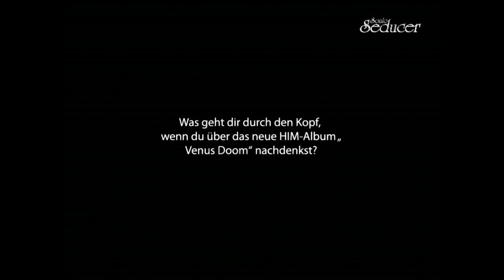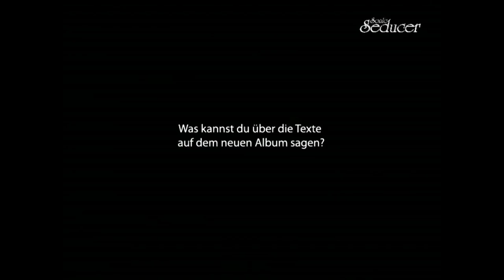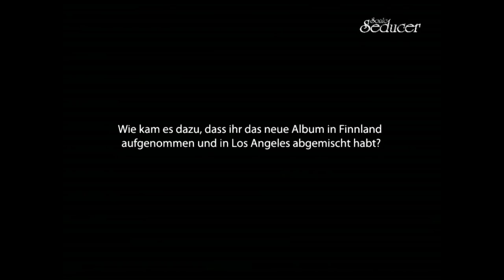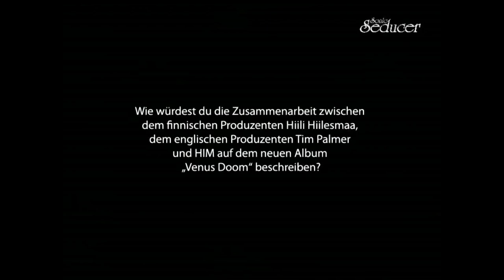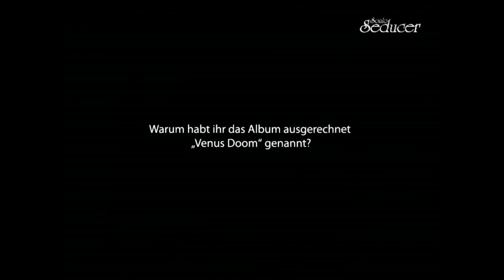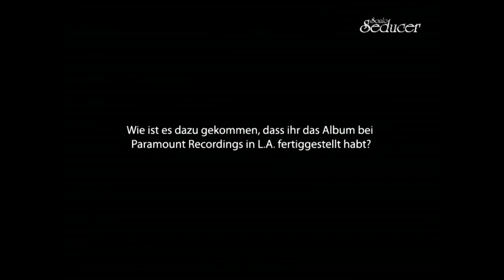HIM / Ville Valo / VV: Interview 2007 (Teil 2) / Sonic Seducer Classics (English/dt. Untertitel)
We ship worldwide - get the new Sonic Seducer issue with Ville Valo cover story + XXL Poster + song on CD + exclusive photos
Hier geht es zu unseren Ausgaben aus 2022, inklusive 12/22 mit Ville Valo-Titelstory + Poster + Song auf CD

Hurry up & get our limited edition HIM / VV hardcover book set including a SIGNED Ville Valo postcard - only 666 copies worldwide
Hier findet Ihr unsere limitierten Hardcover-Chroniken/Bücher zu Szene-Bands, unter anderem Ville Valo / HIM mit signierter Postkarte

Here you can get our brand new NDH satire comic "Rammsau - Mein Arsch brennt!"
Für Rammstein und Eisbrecher Fans - hier bekommt Ihr unseren brandneuen NDH-Satire-Comic "Rammsau - Mein Arsch brennt!"

Fotos Titelseite 12/22 + VV/HIM Chroniken: Eulenherz Artwork; Make Up: Rocco Kowalski
Interview: Thomas Vogel zum Album "Venus Doom"
Aufbereitung: Yannik Mouton
Herstellungsleitung: Thomas Vogel